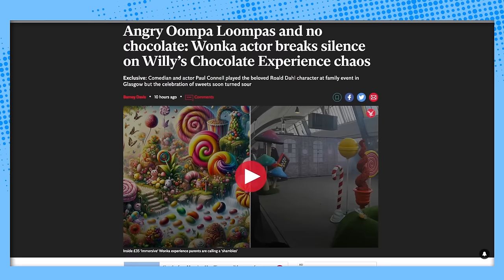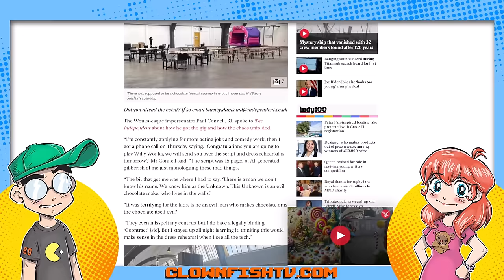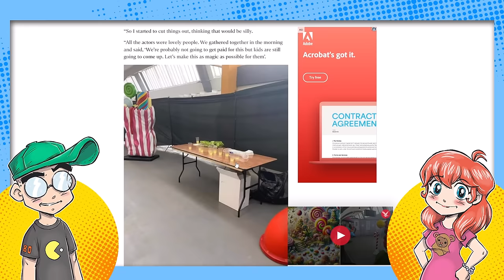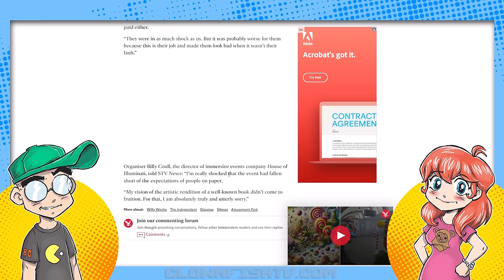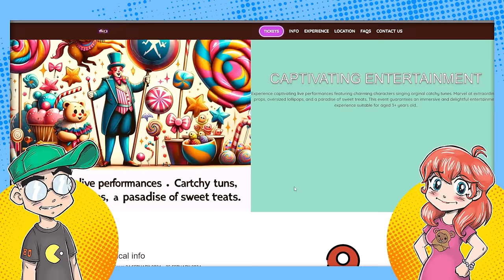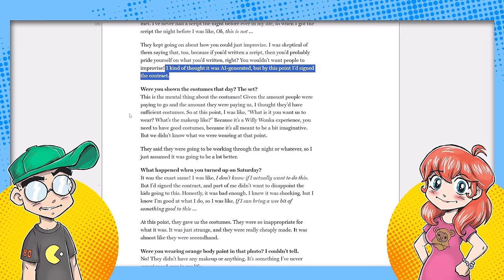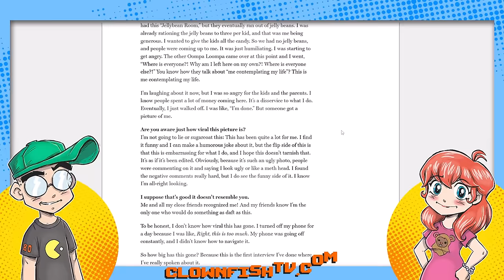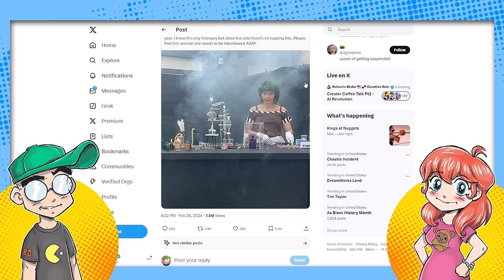Willy Wonka Experience Actors Speak Out! It Gets WORSE!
The infamous Glasgow Willy Wonka Experience has already reached legendary status in internet lore. And now the actors associated with this Scottish disaster are speaking out about their behind-the-scenes experiences. It's so, so much worse than we thought...